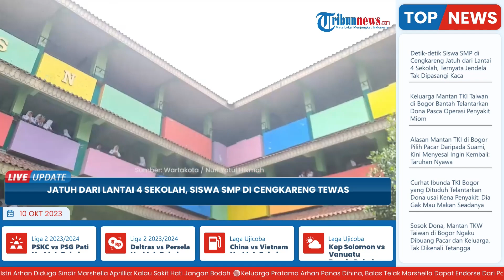Pelajar SMPN 132 Jakarta Tewas Diduga Terpeleset dari Lantai 4 Sekolah, Polisi: Istirahat Merokok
TRIBUN-VIDEO.COM-  Pelajar SMP, D (16) ditemukan tewas bersimbah darah, di pemukiman warga belakang SMPN 132 Jakarta, Senin (9/10/2023).

Pihak kepolisian menduga, pria berusia 16 tahun itu tewas akibat terpeleset.

Menurut Kapolsek Cengkareng, Kompol Hasoloan Situmorang, korban diduga terpeleset saat tengah merokok di lantai 4 sekolah.

Hasoloan meyakini aktivitas merokok dilakukan korban saat jam istirahat.

Kemudian, korban merokok di sebuah pijakan yang berada di bawah jendela kelasnya.

"Saksi-saksi di TKP dan kawan-kawannya yang bersangkutan mau aktivitas ngerokok di balik tembok (jendela) itu loh. Ketika mengarah ke situ, diduga kuat terpeleset akhirnya jatuh," jelas Hasoloan.

Diketahui, jendela tersebut kondisinya kosong melompong tanpa ada kaca dan teralis besinya.

"Itu kan jendela itu kan harusnya ada kaca ada tralisnya, nah itu bolong gitu. Nah jendela itu bolong. Nah mereka ada aktivitas di situ sehingga korban terjatuh dari lantai 4 itu," sambungnya.

Terkini, kepolisian tengah melakukan penyelidikan.

Selain itu, polisi juga memeriksa saksi-saksi terkait untuk mengungkap perkara tersebut.

Pemeriksaan saksi perlu dilakukan untuk memastikan apakah ada unsur kelalaian pihak sekolah atau tidak.

Saksi yang diperiksa ialah tiga teman sekolah korban dan dua orang tenaga pengajar.

"Dari rekannya ada tiga orang, sekolah setidaknya dua orang tenaga pengajar tapi masih berjalan," pungkasnya.

Sebagai informasi, lokasi tewasnya D ternyata bersebelahan langsung dengan pemukiman warga.

Yakni, sisi belakang ruangan bertingkat 4 di SMPN 132 Jakarta itu, hanya dibatasi oleh tembok pembatas.

Adapun tinggi tembok tersebut, kurang lebih tiga meter.

Lantas, D yang tewas terjatuh itu ditemukan oleh warga setempat di gang sempit belakang sekolah.

Lantas, kala itu kepolisian yang mendapat laporan langsung menuju ke lokasi kejadian.

Tampak titik lokasi jatuhnya korban D dipagari garis polisi.

Adapun darah korban yang masih membekas ditutupi kardus dan conblock.

Kabar tewasnya korban D mengagetkan sejumlah teman sekolah dan warga setempat.

Sebagai informasi, garis polisi juga dipasang di depan kelas yang berada di lantai 4 sekolah.

Bahkan, jendela yang berada di pojok kanan ruangan kelas pun, juga dipasangi garis polisi.

(Tribun-Video.com/WartaKotalive.com)

Artikel ini telah tayang di WartaKotalive.com dengan judul Jatuh dari Lantai 4 Sekolah, Siswa SMP di Cengkareng Tewas, Polisi: Diduga Terpeleset saat Merokok,